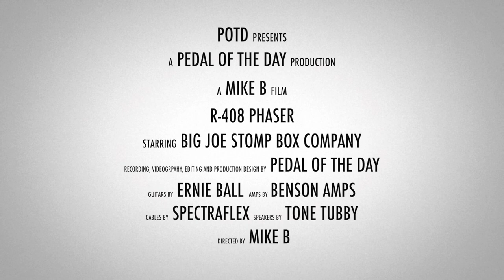Big Joe Stomp Box Company R-408 Phaser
This is a demo video of the R-408 Phaser effects pedal from Big Joe Stomp Box Company performed and produced by Pedal of the Day. for more effects pedal reviews and demos, and be sure to check out more of the videos here on our YouTube channel before you leave. Cheers!